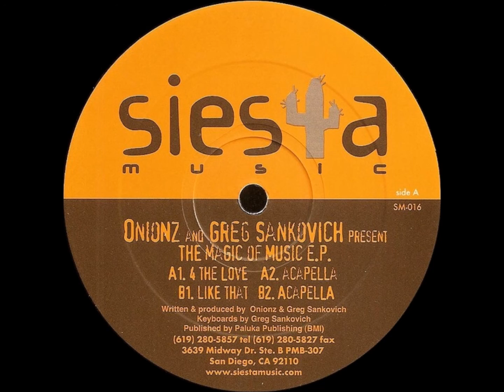Onionz & Greg Sankovich - 4 The Love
Onionz & Greg Sankovich - The Magic Of Music E.P.

Label: Siesta Music - SM 016
Format: Vinyl, 12"
Country: US
Released: 2000
Genre: Electronic
Style: House, Deep House

A1) 4 The Love
A2) 4 The Love (Acapella)
B1) Like That
B2) Like That (Acapella)